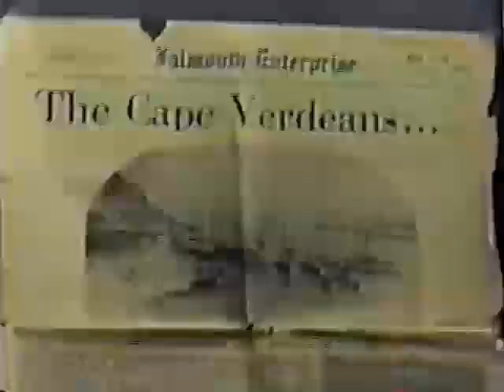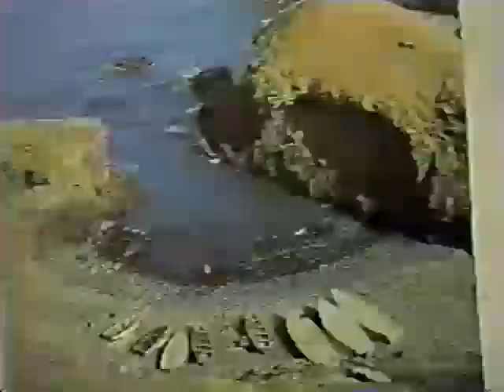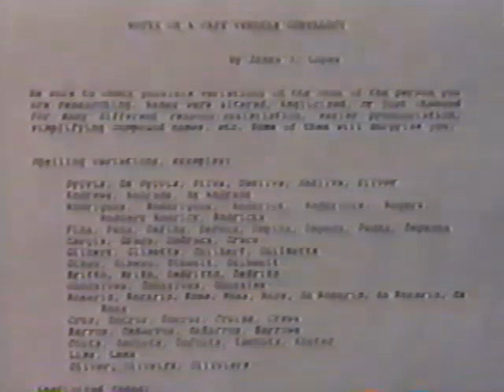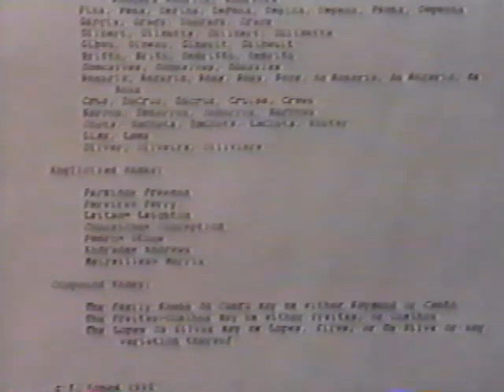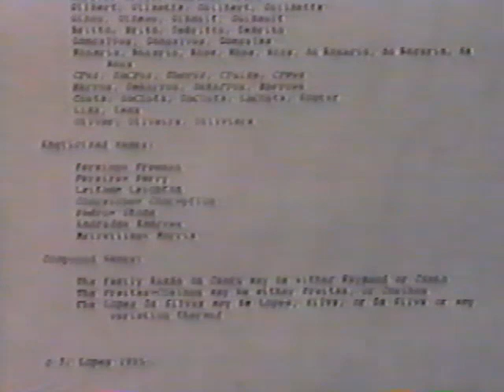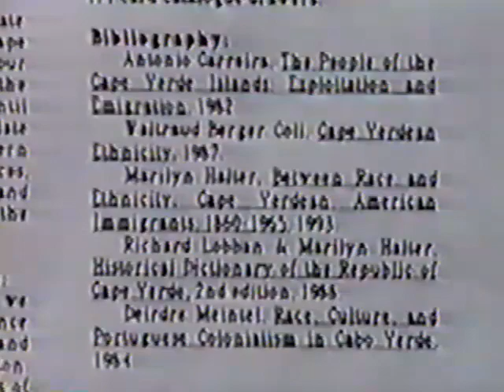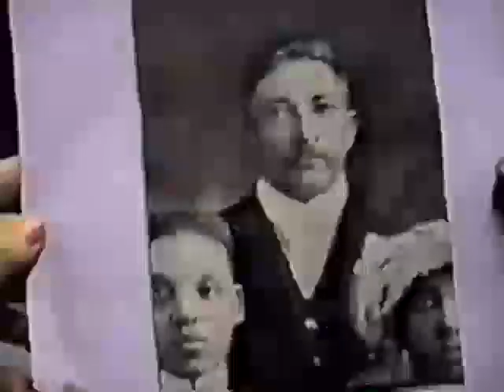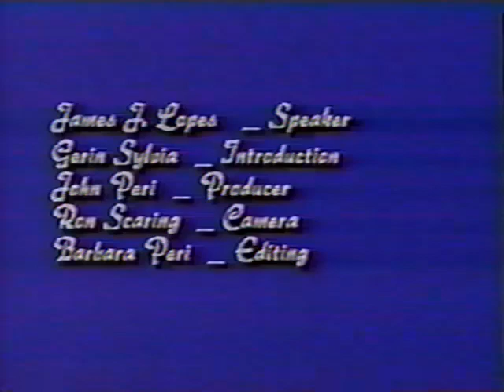Cape Verdean History and Genealogy by James J Lopes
Seminar presented at the Cape Cod Genealogical Conference. North Falmouth, May 6, 1995.